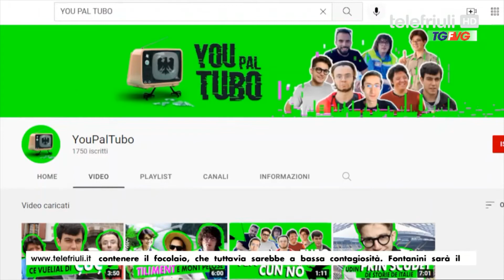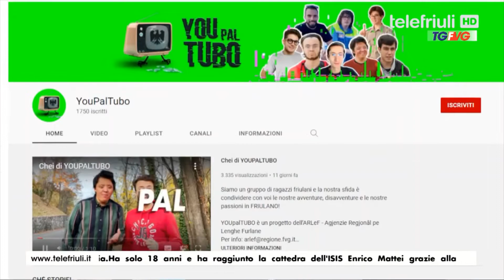Presentazion dal gnûf canâl "YOUpalTUBO" - TG FVG Telefriuli 25.01.2022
Servizi par cure di Telefriuli lât in onde martars ai 25 di Zenâr dal 2022 intant dal Telegjornâl des 12.30.
Interviste al president de ARLeF - Agjenzie Regjonâl pe Lenghe Furlane, Eros Cisilino.